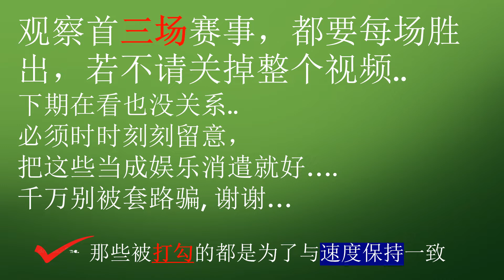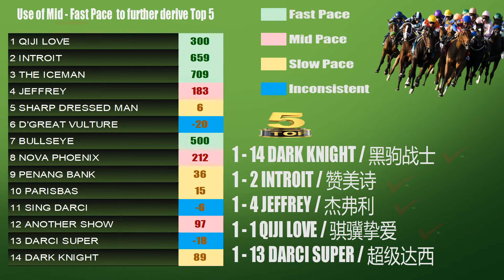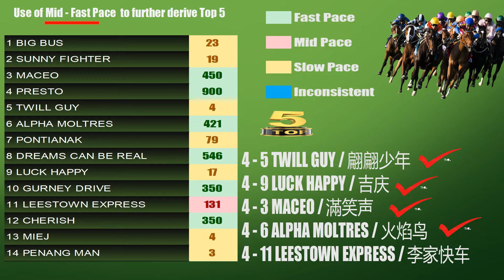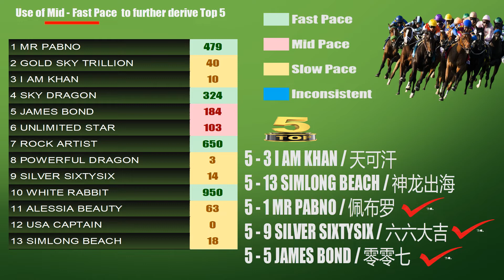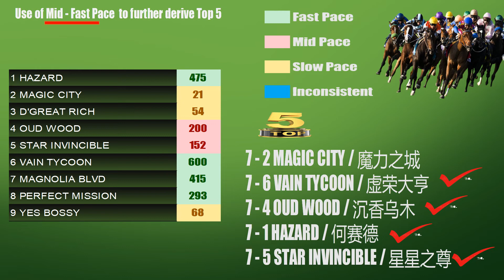【马来西亚賽馬】槟城賽日 9月 24日 分析指标 记得要按赞后再分享哦！| Exclusive Simulation Metrics , Do Not Miss!!